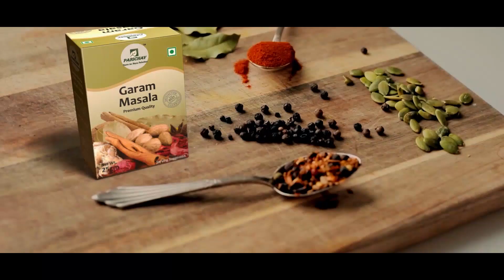ଅର୍ଚ୍ଚନା କେସର ୧୫ ଦିନ ପରେ କାହିଁକି ପୋଲିସ ଗିରଫ କଲା ଜଗବନ୍ଧୁଙ୍କୁ ? | PratidinTV